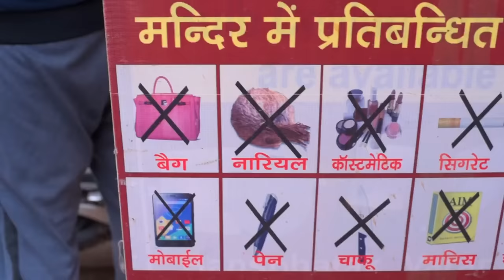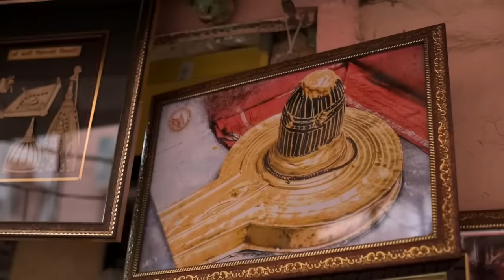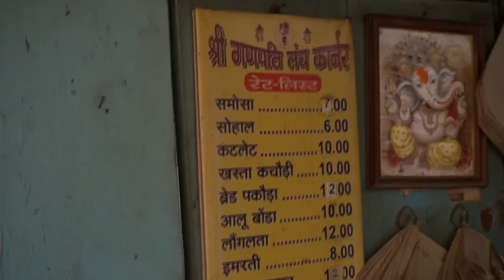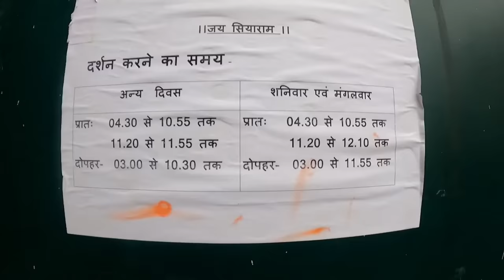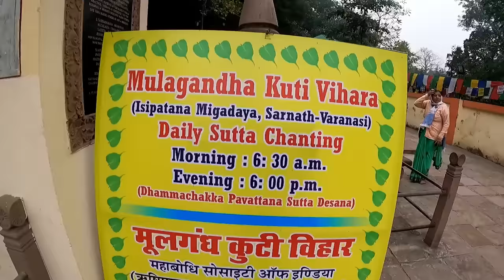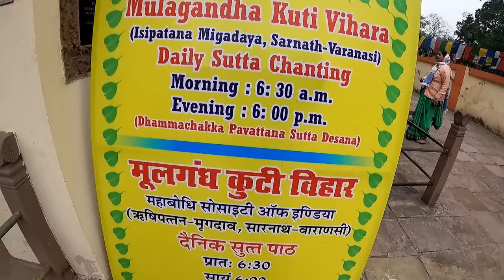Varanasi Tourist Places | Varanasi Tour Video in Hindi |Varanasi Tour Budget | Varanasi Travel Guide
This video gives you complete information about varanasi tour. Varanasi is very holy place of uttar pradesh and people love to visit this place for temples, ganga and yoga. This place is also famous between foreigners and you will know every small information like hotel, places, temples and expenses with detail guidance.

Is video se aapko  varanasi ki puri jankari mil jaegi aur varanasi me aapko kaha aur kaise kitne kharch me ghumna hai aap is video ko dekh kar jan jaenge. varanasi uttar pradesh ka ek bahut hi purana prasiddha aur pavitra shehar hai aur desh hi nahi videsho se bhi yaha pr tourist ghumne ke lie aate hai. Is video ko dekh kar aap aaram se varanasi ghumne ka plan bana sakte hai.

In varanasi you can visit kashi vishwanath temple, durgakund, assi ghat, harishchandra ghat, dashashwamegh ghat, sarnath, ramnagar fort, vishwanath temple, BHU, chowk market, godowlia market, golghar market and Varanasi ghats.